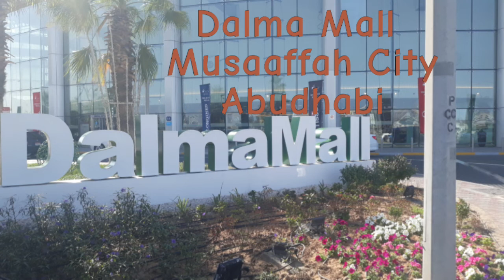Precious Time In beautifull capital of Uae (Abu Dhabi city)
Hi everyone .

Namaste

Here is my New Video Hope You all Like it
and keep supporting suduvlogs

Im trying to bring always the videos real videos What you like .

This youtube Channel I create because i love travelling new places and caputre the moment for life forever ..also my hobby is to Write Poems .
if u all like to Read poems so i can put it on my vlog soon ..

please suggest me if there anything wrong or im doing mistake on my vlog so i can correct it .

as i tell you all my subscriber honestly im new on making vlogs but because of passion of making videos my friends relatives suggest me y i ddnt make a vlogs . result i can see Even slowly Im getting support from you all

please keep supporting Suduvlogs

alone we can't
but Together we will acheive success .

to get notified First whenever suduvlogs will add a videos ..

shukriya
dhanyabaad
salamat .
SuduVlogs